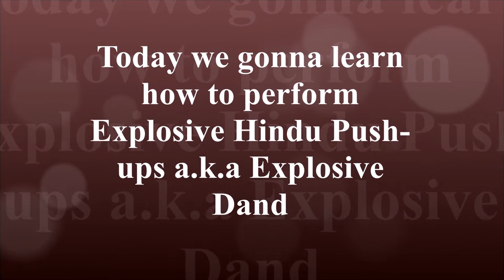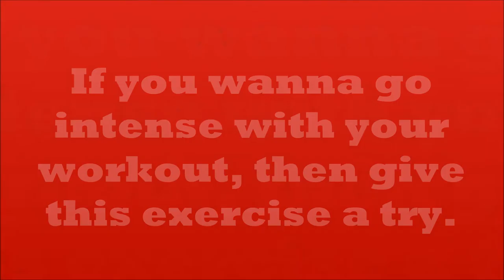EXPLOSIVE HINDU PUSH-UPS (DAND)